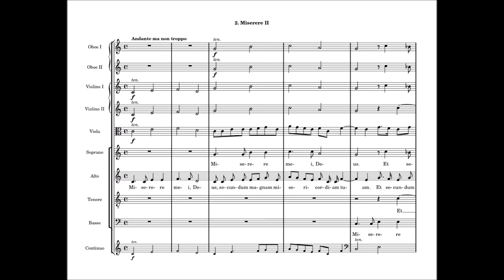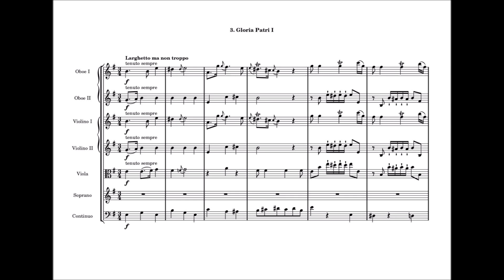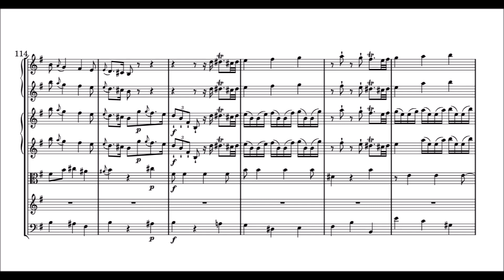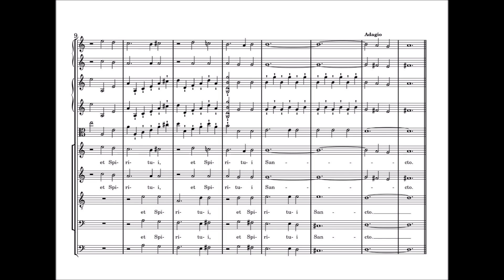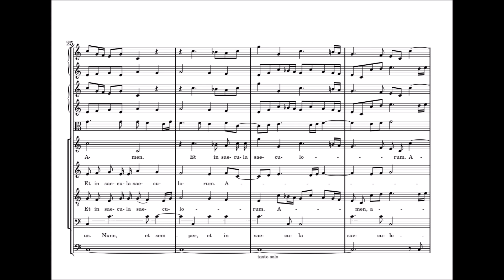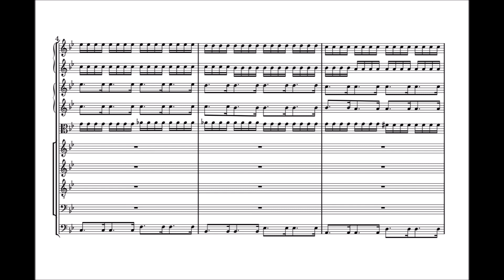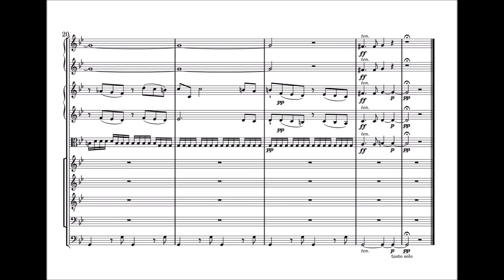Jan Dismas Zelenka – Miserere, ZWV 57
Miserere in C minor, ZWV 57 (1738)

I. Miserere I [0:00]
II. Miserere II [2:19]
III. Gloria Patri I [7:14]
IV. Gloria Patri II [11:00]
V. Sicut erat [11:41]
VI. Miserere III [13:03]